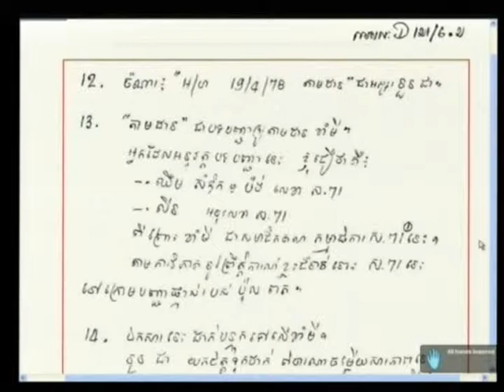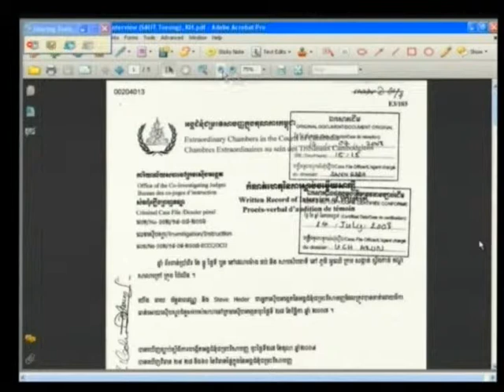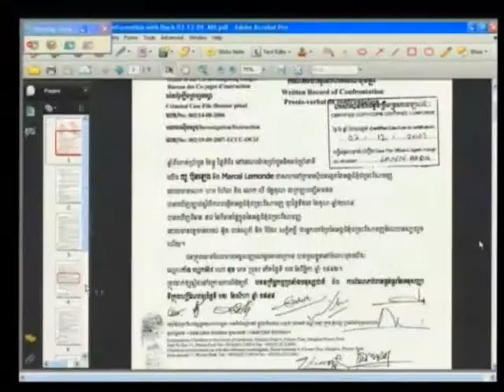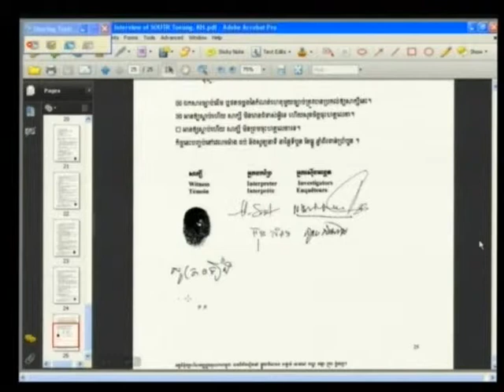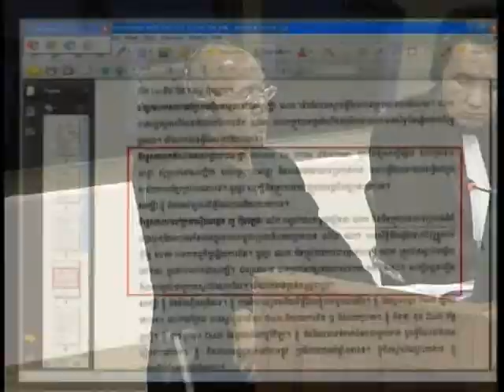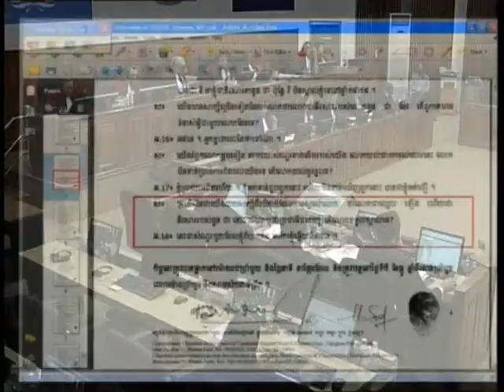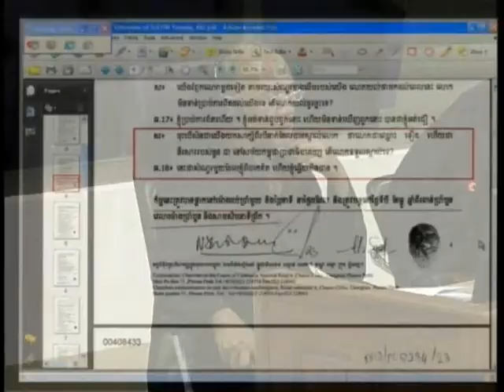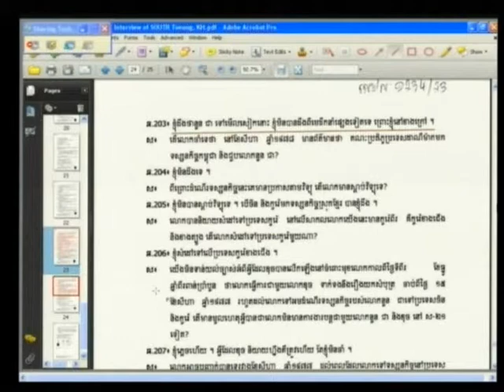Session 4, 19 April 2012 (English/French)